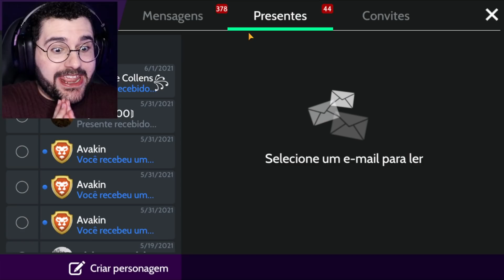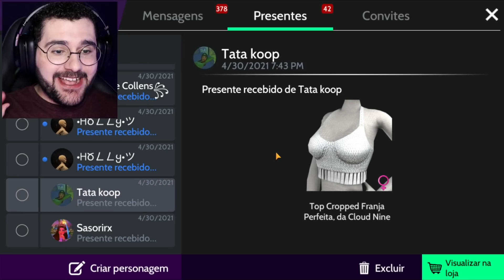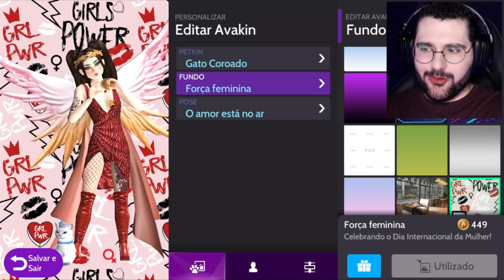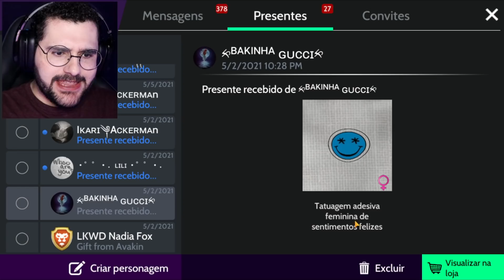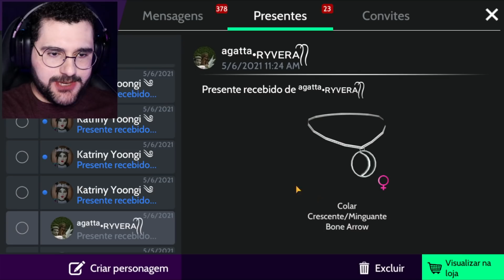VIREI UMA IDOL DE KPOP NO AVAKIN LIFE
Ganhei presentes no AvakinLife e virei uma idol de kpop!